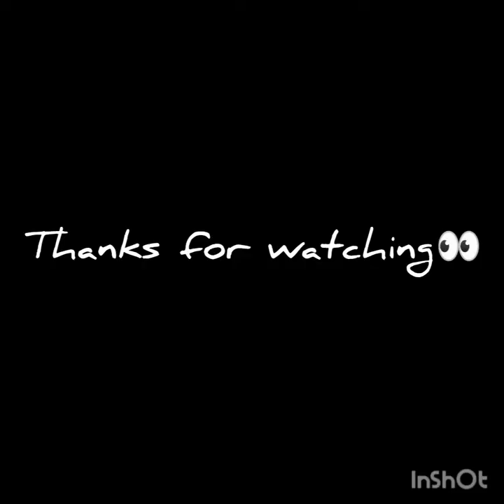sabihakhanumvlogs |second Aftar |parcel received😊